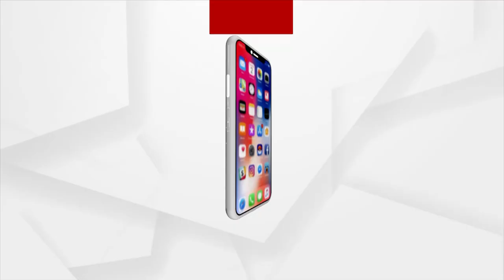Kalahandi: Pregnant Women carried in Bed to Hospital as there is No Road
Pregnant women are carried in bed to the hospital as there is no road in the Village in Kalahandi.